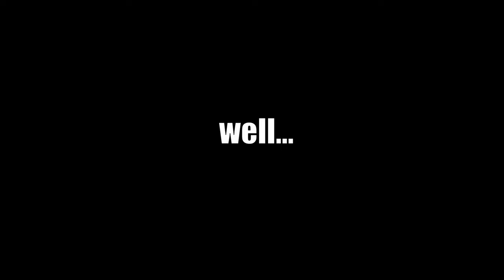De-Forest With TARmeow, Lizard & SEALS - Episode 1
- 1769 - Industrial Revolution Incident
- Dark Souls - Vordt of the Boreal Valley